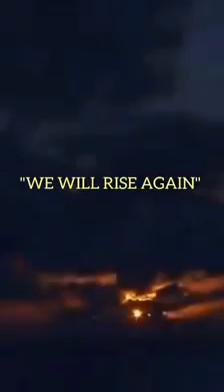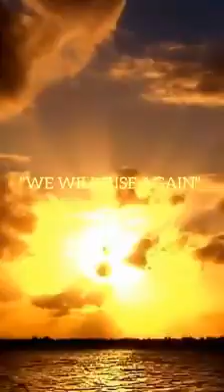A soft motivational art for lockdown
Refresh urself for chemistry